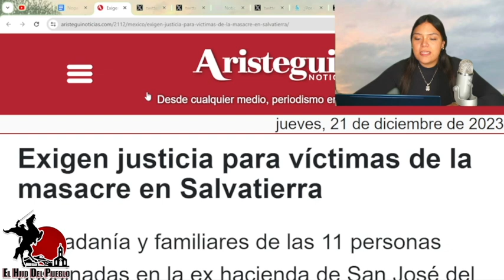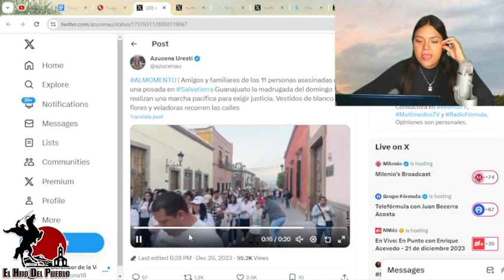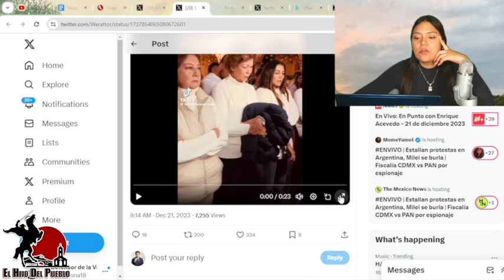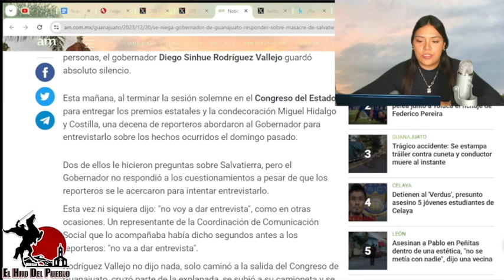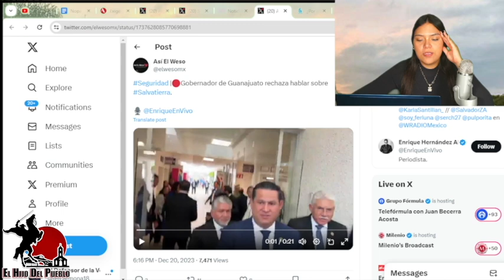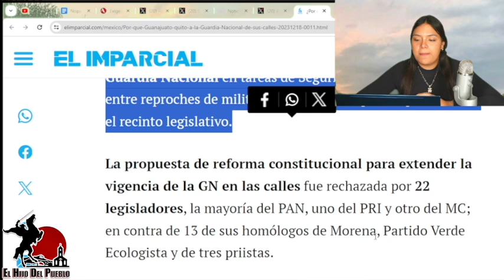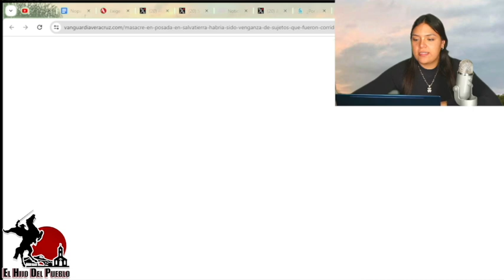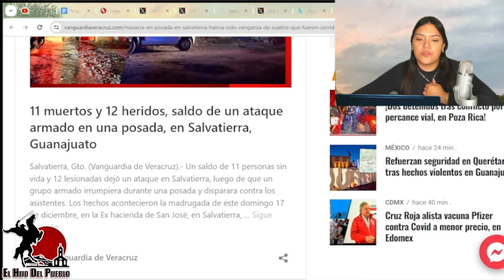DE ÚLTIMO MOMENTO DIEGO SINHUE HUYE!! NO SOPORTO PRESIÓN!!